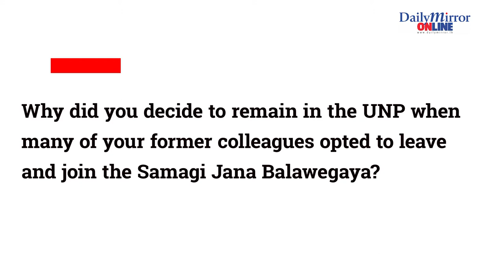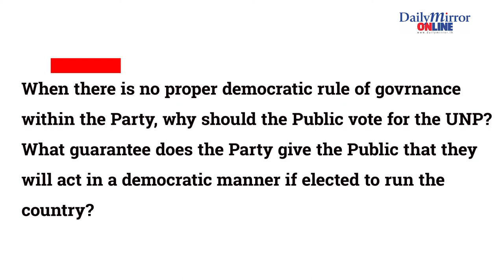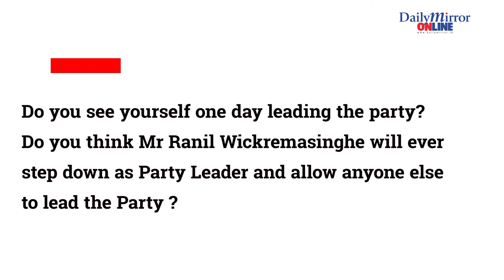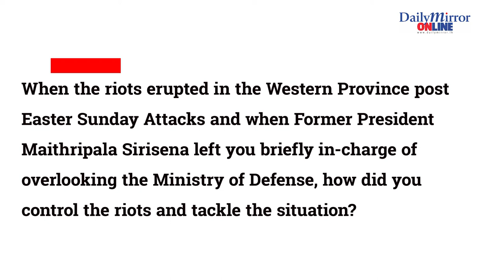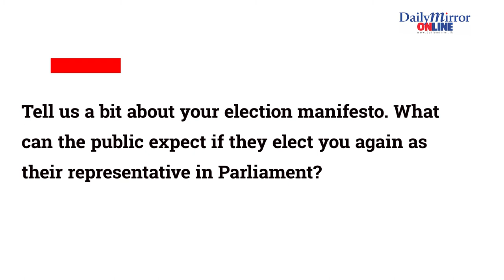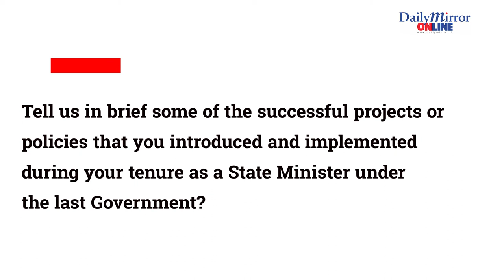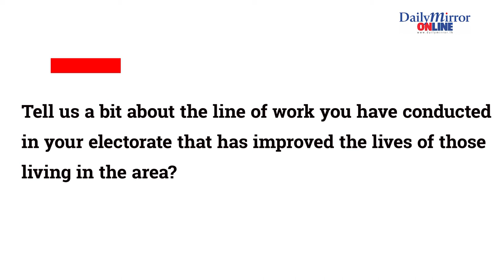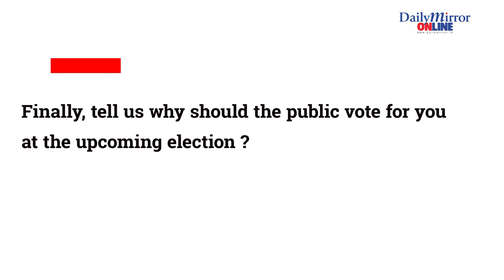Know Your Vote | Ruwan Wijewardene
Know Your Vote features candidates from different political parties, and provides an insight into their perspectives and the changes that they intend to implement.